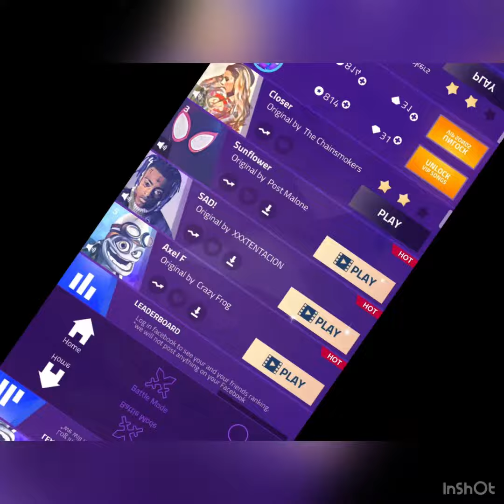I actually practice on phone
Here what I do when Roblox shut down